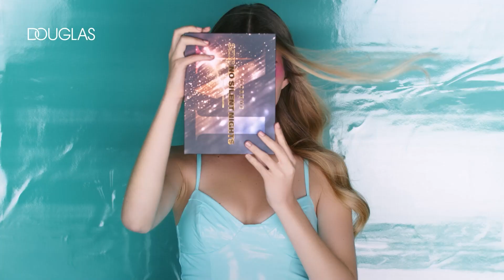Bądź TOP z Douglas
Co łączy Olę i Adriana z Top Model? My wiemy, że miłość... do kosmetyków i własnej indywidualności.💖 Odkrywaj z nami TOP trendy i tak jak oni, nie bój się wyrażać siebie za pomocą TOP produktów.✨ Podkręć naturalne piękno z serum Keys Soulcare i kremem marki Nimya, która doda Ci blasku, a następnie stwórz niepowtarzalny look sięgając po paletkę Morphe, maskarę i pomadkę od Douglas Collection. Szukaj produktów w naszych perfumeriach lub na douglas.pl i bądź TOP każdego dnia, bo to Twój czas